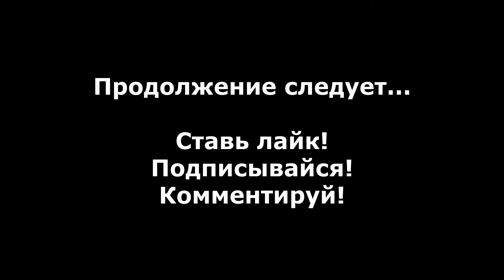Star Wars Battlefront (2004) прохождение без комментариев - № 32 Империя - Дюнное море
Прохождение Star Wars Battlefront (2004) без комментариев, Галактическое сражение, Восхождение темной стороны (Империя) - Татуин: Дюнное море, опять.

Star Wars: Battlefront - Это шутер по вселенной "Звездных войн", разработанный Pandemic Studios и изданный LucasArts в 2004 году. В игре доступны одиночный и многопользовательский режимы. Вы можете принять участие в двух конфликтах: между Республикой и Сепаратистами, между  Империей и Повстанцами.